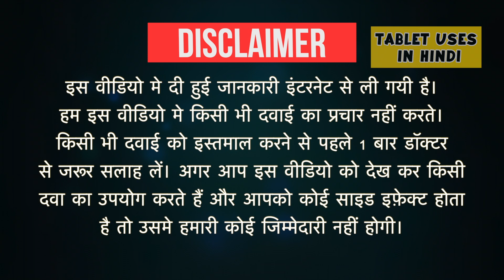Brivajoy 75 Tablet Uses in Hindi | मिरगी/दौरे | Side Effects | Dose 💊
Brivajoy 75 Tablet Uses in Hindi | Side Effects | Dosage